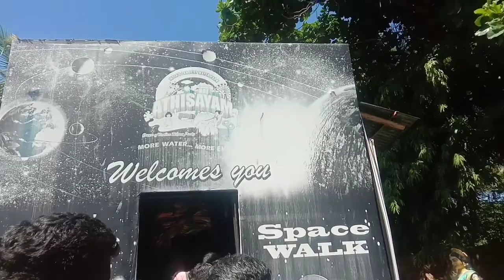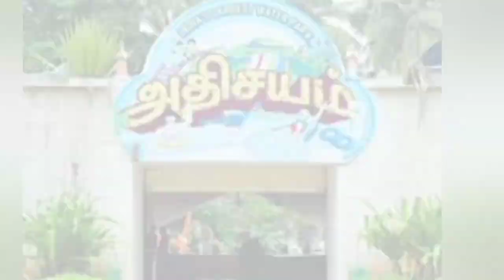Madurai athisayam/ Madurai Athisayam vlog video